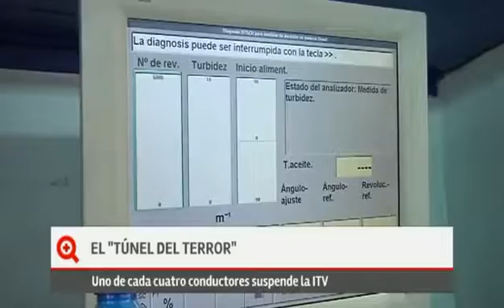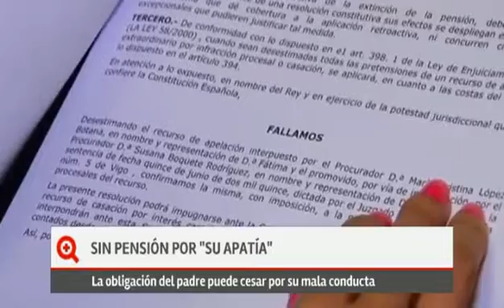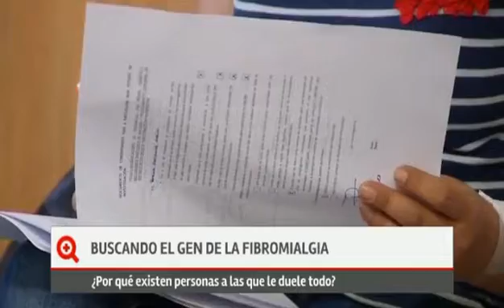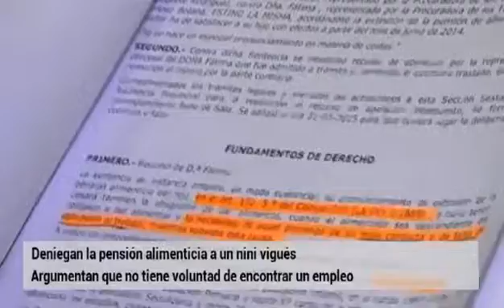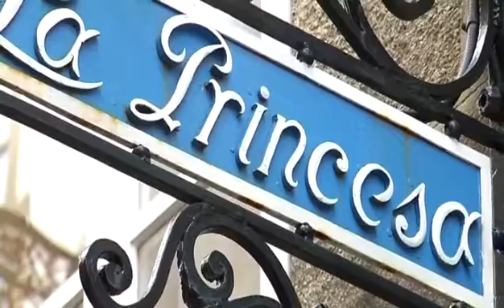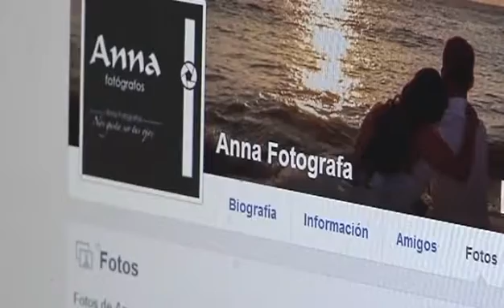«Más que contar» (parte1-18/05/16)